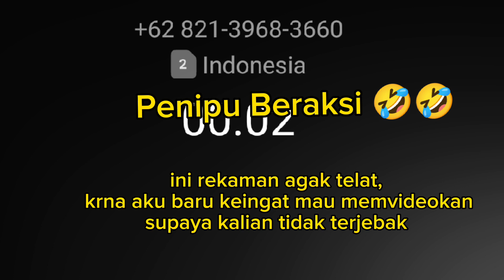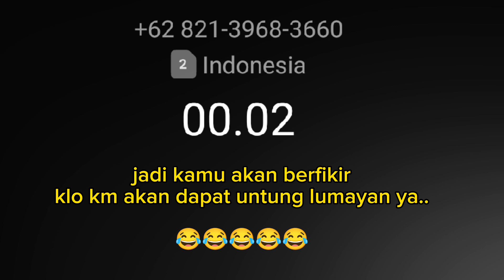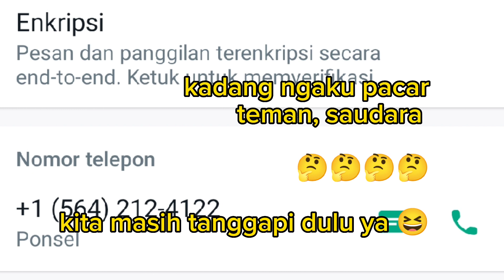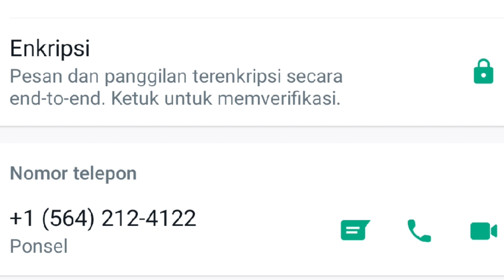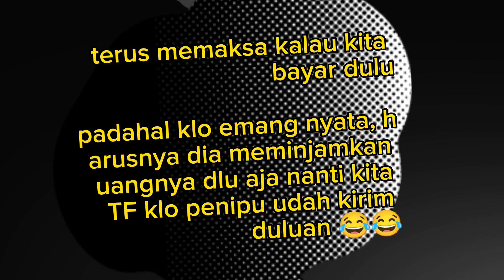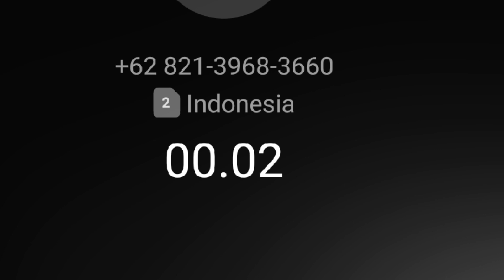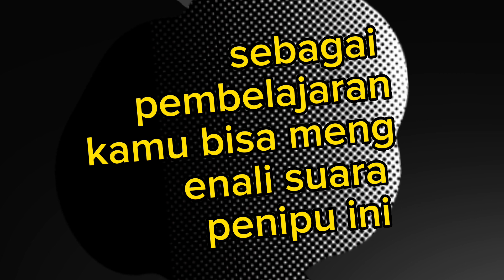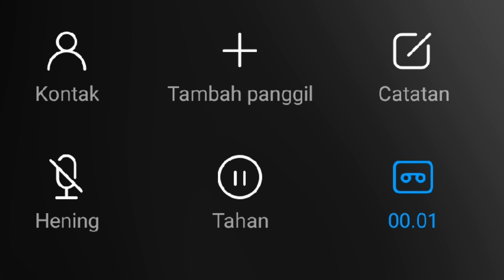HATI - HATI MODUS PENIPUAN BERKEDOK CINTA BERUJUNG MINTA DAN TRANSFER UANG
Modus penipuan terjadi dari jaman dahulu hingga sekarang, banyak pemberitaan namun tetap saja masih ada yang terjebak karena motif bisa saja tiap hari akan beruba rubah

nah video ini adalah video untuk memberi informasi bahaya nya media sosial jika digunakan oleh penipu yang mengatasnamakan CINTA, tiba tiba mengajak kamu kenalan, jadian hehe tapi ujung ujungnya ada modus yang akan merugikan kamu.

seperti memberimu pekerjaan, kontrak jadi agen pulsa, kerja di perusahaan besar, bahkan ada yang mau mengirimi mu barang mewah dari luar negeri 😍😂😂. padahal itu rayuan maut hehe krna pasti akan mengarah buat minta duit km atau sesuatu dari kamu